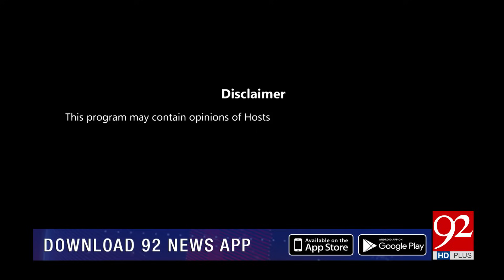Breaking Views With Malick | Exclusive Interview with Aitzaz Ahsan | 12 Oct 2023 | 92NewsHD